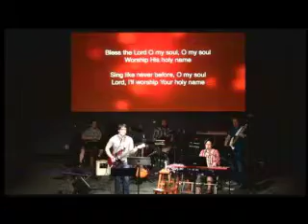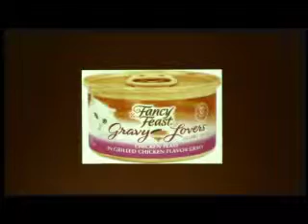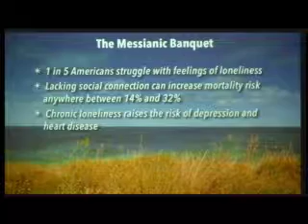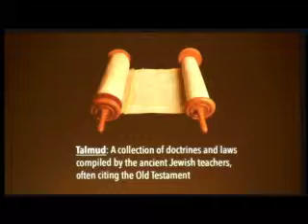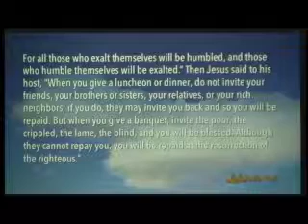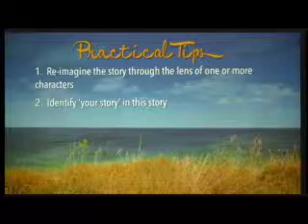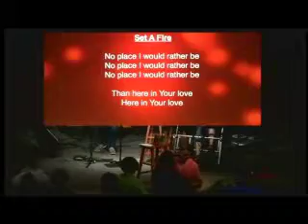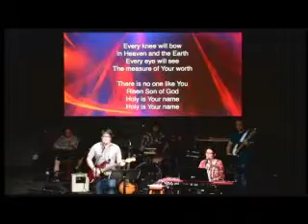The Parable of the Great Banquet [August 09, 2015]